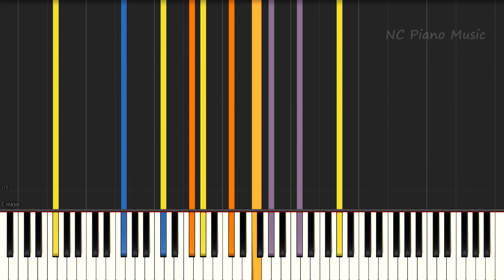【超絶ピアノ】Ambitious/Superfly (ドラマ『わたし、定時で帰ります。』主題歌)【フル full】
Youtubeで見ていただけると、制作を続けていくことができると思います。よろしくお願いします。